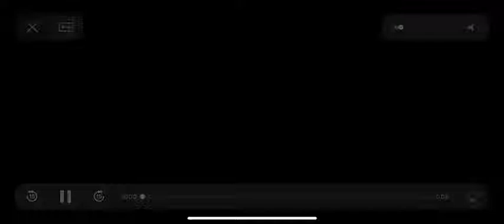Barracks first victim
This dude Jeremy from jeremytubeHD made a diss on barrack